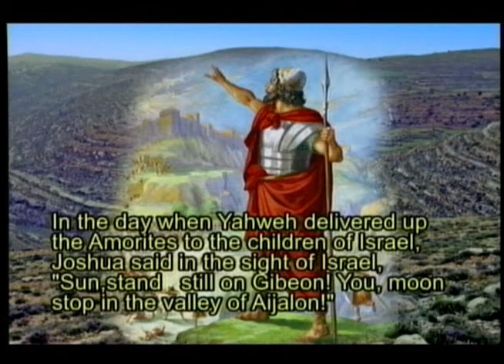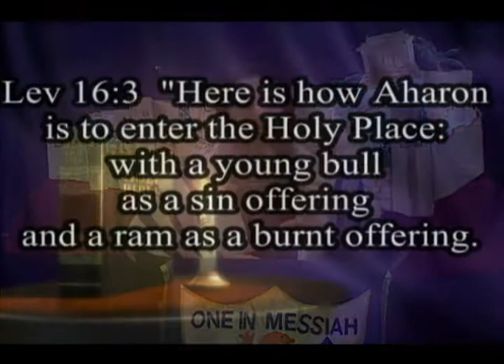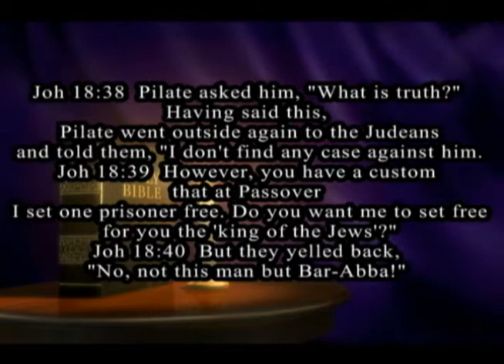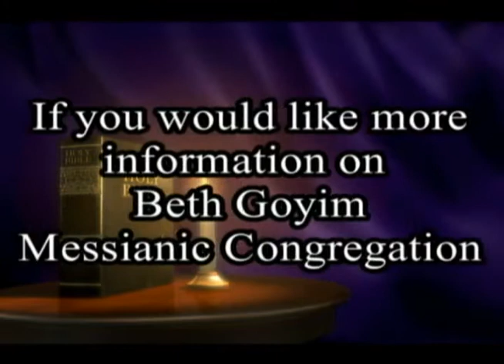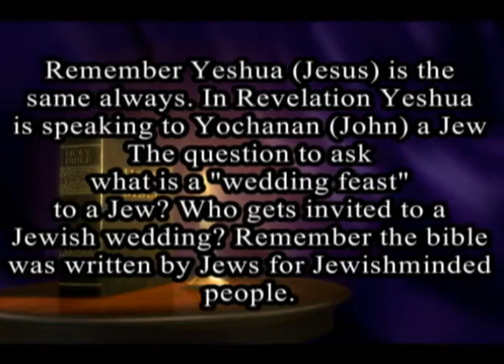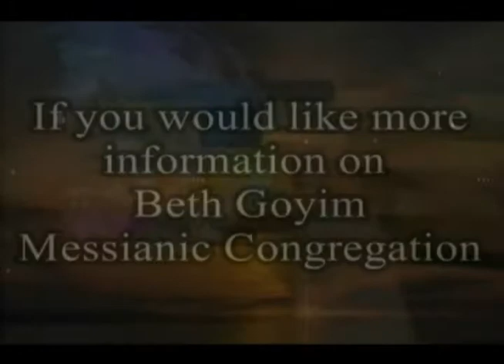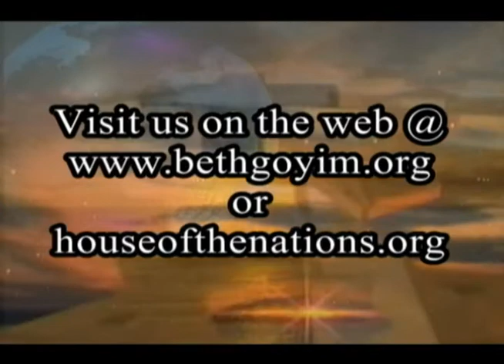Road to Emmaus Village 004